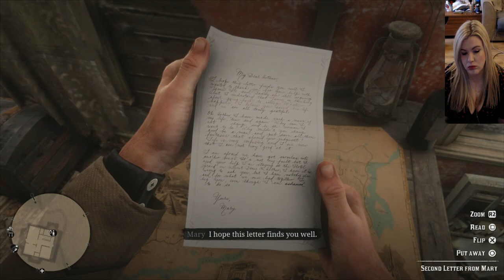RESCUE JACK // Red Dead Redemption 2 // Part 29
This new Italian chap, Bronte, is extremely arrogant but seems to be open to releasing John's son.